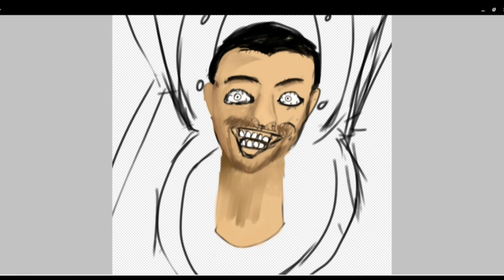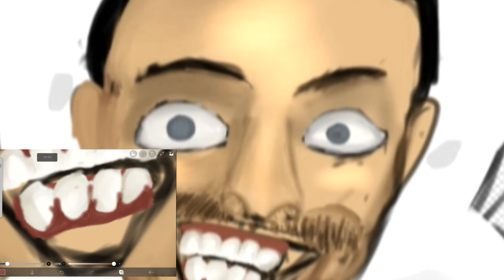Drawing Skibidi Toilet!! SPEEDPAINT (TOOK 3+ HOURS..)